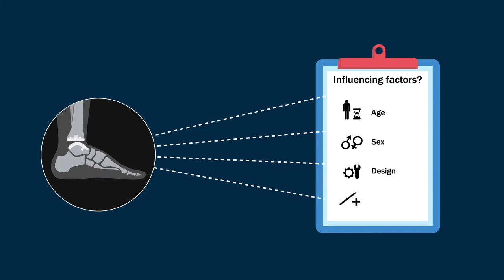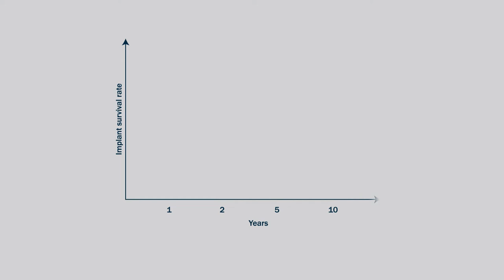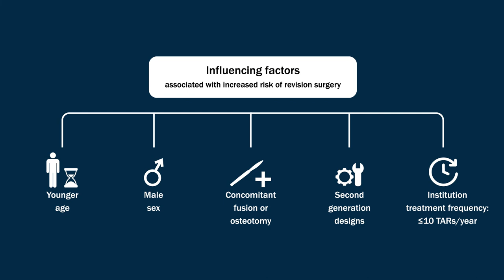Survivorship of Contemporary TARs from the French Discharge Records Database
Studies of survivorship of primary total ankle replacements (TARs) beyond 5 years have shown varying results among early and modern designs. National cohorts give valuable insights about TAR outcomes, revision risk factors, and specific designs. The purpose of this study was to investigate implant survivorship and risk factors for revision of contemporary TARs using our national database.